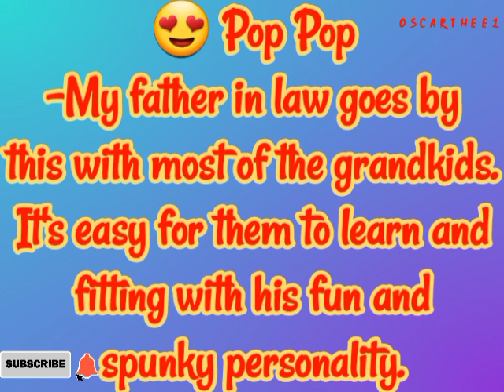CUTE NICKNAMES FOR YOUR GRANDPA.